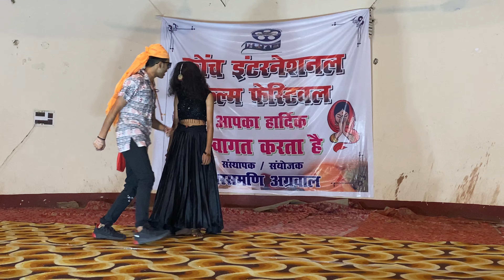Bhool Bhulaiya Dance Performance | Ami je Tomar | konch film Festival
ami je tomar dance cover